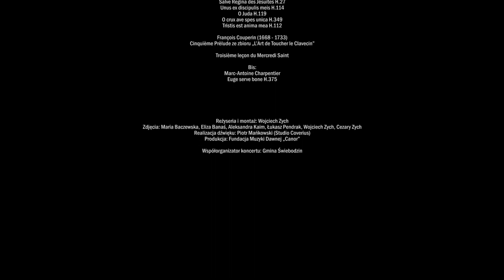H. Du Mont | Vulnerasti cor meum | C. Auvity, M. Mauillon, E. Andreyev, S.J. Huidobro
Gościkowo-Paradyż/Poland

Cyril Auvity, voice
Marc Mauillon, voice
Elena Andreyev, cello
Sara Johnson Huidobro harpsichord

Henry Du Mont (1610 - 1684)
Vulnerasti cor meum

SWIFT: WBKPPLPP